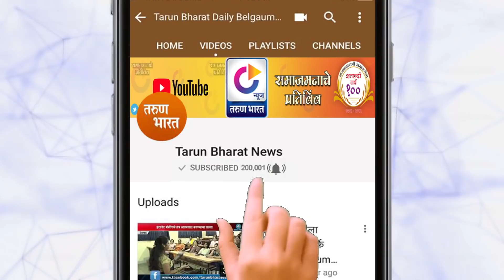TARUN BHARAT NEWS BULLETIN | Belgaum News | 07-11-2020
|Tarun Bharat Social Media | तरुण भारत |
बेळगाव (स्थानिक)
1.केवळ सुदैव म्हणून मोठा अनर्थ टळला
2.शाळाच नसतील तर सीआरपी काय कामाचे
3.महाराष्ट्र सरकारकडून येळ्ळूर मराठी मॉडेलला लवकरच निधी
4.नियमाचे उल्लंघन करणाऱया वाहनधारकांवर कारवाई
5.चार दिवसांत आरटीओला चार कोटींचा महसुल जमा
6.सुळेभावी, सुलधाळ रेल्वेस्थानकांचा होणार विकास
बेळगाव (स्टार)
1. खडकलाट तलाठी कार्यालयाला कोणी जागा देता का जागा
2.लव्ह जिहाद विरोधी कायदा अंमलात आणावा
3.दिवाळीसाठी निपाणीतून ज्यादा गाडय़ांचे नियोजन
4.नियमावलीचे पालन करुन दीपावली साजरी करा
बेंगळूर
1.केएएस अधिकाऱयाच्या निवासस्थानी छापा
2.मंडय़ा येथे बेकायदा उत्खनन थांबविण्यासाठी प्रशासनाची धडक कारवाई